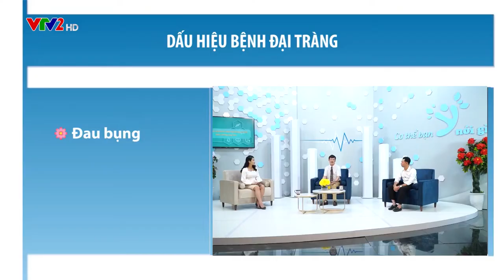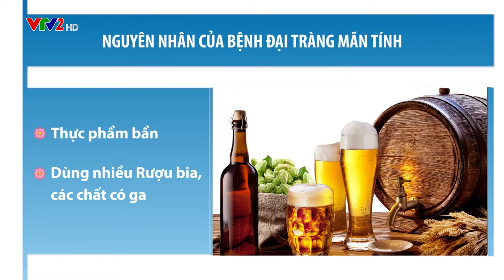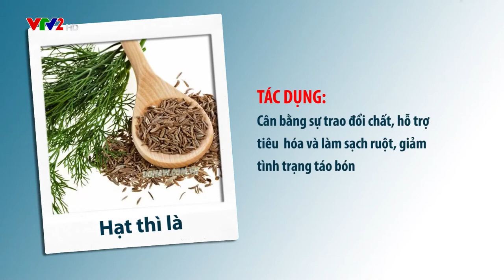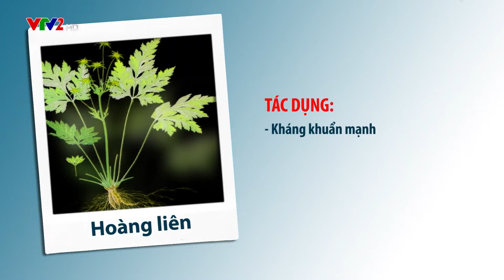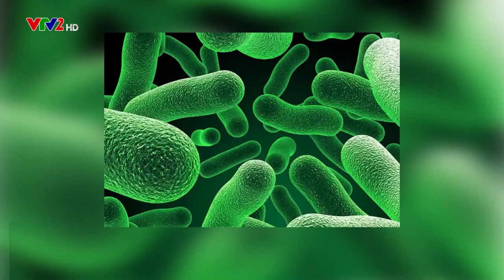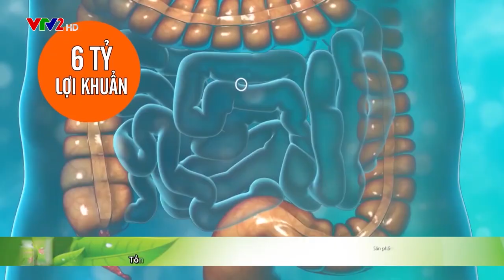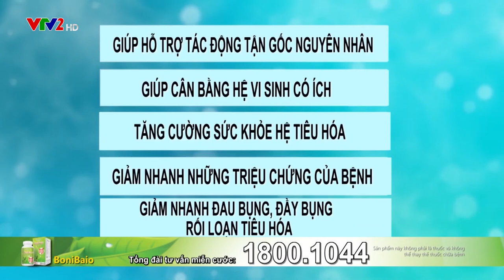BoniBaio - Chủ quan với viêm đại tràng có thể biến chứng ung thư.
Chủ đề: Chủ quan với viêm đại tràng có thể biến chứng ung thư
Viêm đại tràng mãn tính và hội chứng ruột kích thích là 2 bệnh lý thường gặp ở đường tiêu hóa. Theo thống kê của Bộ y tế thì có đến 20% dân số Việt Nam mắc bệnh. Với đặc điểm là dễ tái phát, khó điều trị dứt điểm và kéo dài dai dẳng, 2 bệnh lý này được ví như là án chung thân khiến người bệnh rơi vào tình trạng mệt mỏi, sức khỏe suy kiệt dần và không chỉ vậy với tâm lý chủ quan trong quá trình điều trị, chỉ điều trị khi có triệu chứng hoặc là tâm lý buông xuôi trước bệnh tật khiến người bệnh gặp phải những hậu quả vô cùng khôn lường và nguy hiểm nhất chính là ung thư đại tràng. Vậy đâu là phương pháp điều trị hiệu quả của viêm đại tràng mãn tính và hội chứng ruột kích thích cũng như làm thế nào để phòng ngừa được ung thư đại tràng. Mời quý vị và các bạn cùng theo dõi chương trình.
Chuyên gia chương trình: TS.BS Nguyễn Chí Bình - Bệnh viện Lão khoa Trung ương
Thông tin về sản phẩm BoniBaio
Thành phần BoniBaio: Bột hạt thì là (fennel seed), Lá bạc hà (peppermint leaf), Bột gừng ( ginger powder), Inulin, Vỏ cây du đỏ (slippery elm bark ), Lô hội ( aloe vera), Lá bài hương ( hyssop leaf), Đu đủ ( papaya fruit), Lactobacillus Acidophilus,  Lactobacillus Plantarum, Lactobacillus Caisei, Bifidobacterium Bifidum, Bifidobacterium Lactis, Bifidobacterium Longum, Bạch truật (Atractylodes macrocephala), Hoàng liên ( Coptis Ranunculaceae), L-Arginin, 5 HTP

 Công dụng BoniBaio:
- Giúp cân bằng hệ vi khuẩn có ích đường ruột, tăng cường sức đề kháng và tăng cường sức khỏe hệ tiêu hóa
- Giúp khắc phục nhanh những triệu chứng của bệnh viêm đại tràng như tiêu chảy, đau bụng đi ngoài nhiều lần, táo bón, rối loạn tiêu hóa
- Giúp giảm các cảm giác căng thẳng, stress kích thích gây co thắt đại tràng. Hỗ trợ điều trị hội chứng ruột dễ kích thích (đại tràng co thắt), viêm đại tràng cấp và mạn tính, đi ngoài nhiều lần, táo bón, phân sống, phân nát.

Hướng dẫn sử dụng BoniBaio:
2-4 viên/ngày, chia làm 2 lần, uống sau ăn
     Nên dùng liên tục từ 2-4 tháng để có kết quả tốt nhất
Nhà sản xuất: BoniBaio được  sản xuất tại hệ thống nhà máy Viva Pharmaceutical Inc - Canada và nhà máy J&E International - Mỹ thuộc tập đoàn đa quốc gia Viva Nutraceuticals – tập đoàn sản xuất Dược phẩm, thực phẩm chức năng uy tín hàng đầu thế giới.